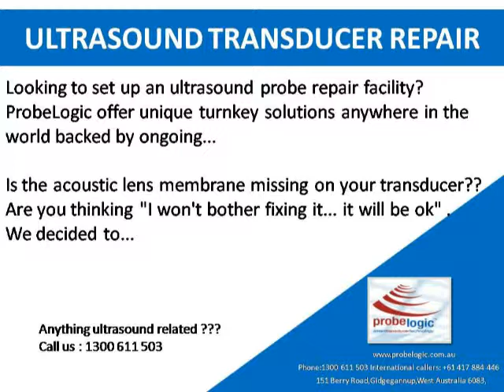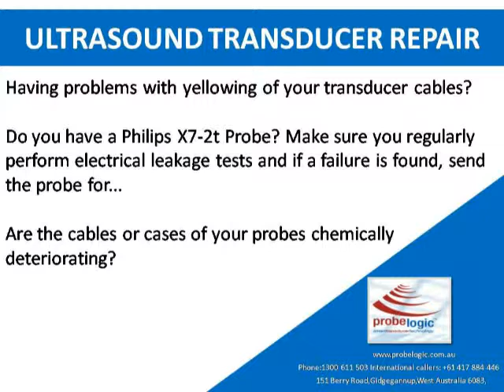Ultrasound transducer repair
Do you know probe lens is repairable ? Are you experiencing extra cost for your ultrasound machine maintenance ?

Are you the people who expend unnecessarily ? Are you accustomed of purchasing a new one than repair ? Have you ever contacted Probelogic Pty Ltd ?

We know you will be amazed. We can reduce your cost surprisingly. Probe repair,probe replacements, probe testing, ultrasound transducer repair and lots more.
Contact Probelogic Pty Ltd to day - Get expert help - Let us reduce your cost.